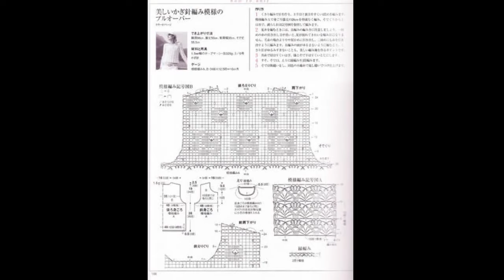Crochet Patterns/ free/ crochet cardigan/ 5063